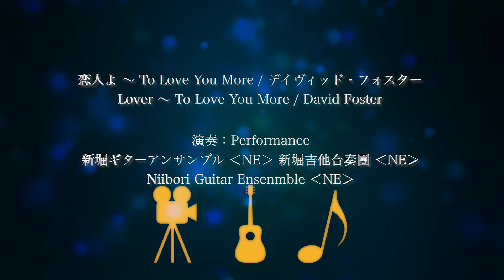恋人よ 〜 To Love You More / デイヴィッド・フォスター ハリーポッター 〜 ヘドウィグのテーマ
2018 【NE 映画音楽コンサート】〜

恋人よ 〜 To Love You More / デイヴィッド・フォスター
Lover 〜 To Love You More / David Foster

演奏：新堀ギターアンサンブル NE
Performance : Niibori Guitar Ensemble NE
演奏：新堀吉他合奏